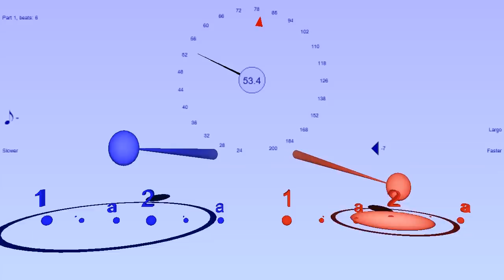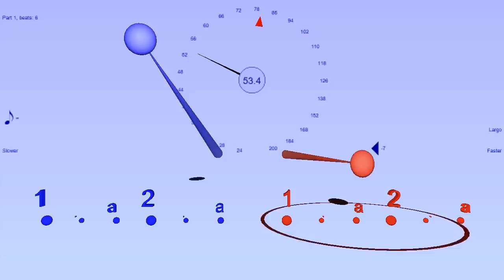6/8 in two different tempi at once - one of the things you can do with Bounce Metronome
This shows capability of Bounce Metronome to play several tempi simultaneously. This example is one of the example rhythms you can find under Drum & Dance in the main window droplist.